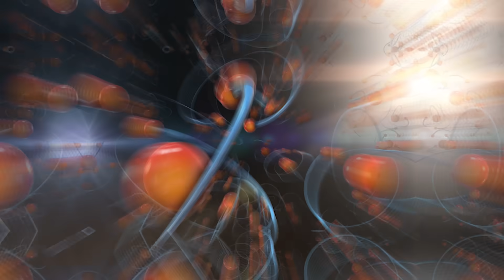This is what should happen to my ENEMIES! Eric Weinstein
Explore the riveting realms of science and integrity with Eric Weinstein as he challenges the modern perception of physicists as mere "oatmeal sellers". Delve into thought-provoking discussions about the true value of scientific discovery, the ethical dilemmas faced by today's researchers, and the hidden influence of economic incentives on innovation.

Join Eric Weinstein, Avi Loeb, and Brian Keating as they passionately defend the embattled legacy of science and its indispensable role in shaping the future.